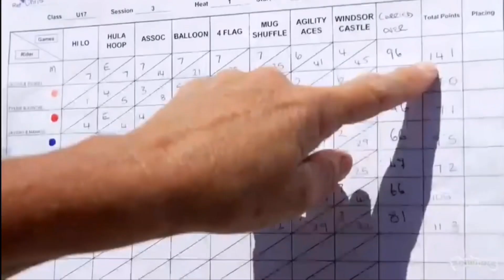Mounted Games World Fanimals 2019 - Episode 2